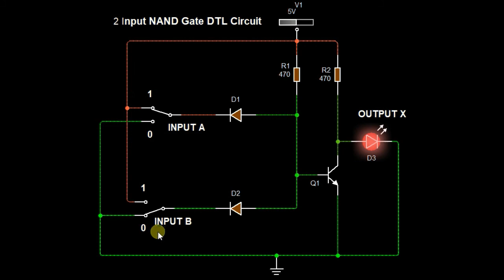NAND GATE DTL, NAND gate circuit, 2 input NAND gate DTL circuit simulation.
This is the simulation video of 2 input NAND GATE DIODE TRANSISTOR LOGIC(DTL) circuit.For more about logic gates go